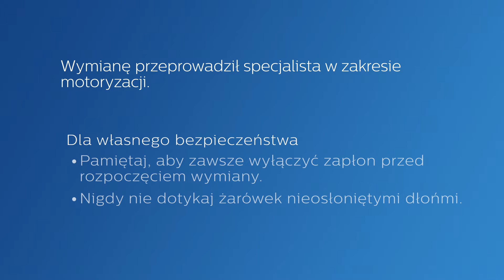PHILIPS SEMINARIUM - Jak wymienić żarówki w Twoim samochodzie BMW X1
Odkryj jak wymienić żarówki halogenowe w Twoim samochodzie  BMW X1

W samochodzie BMW X1 na użytek świateł mijania, stosuje się żarówki  H7